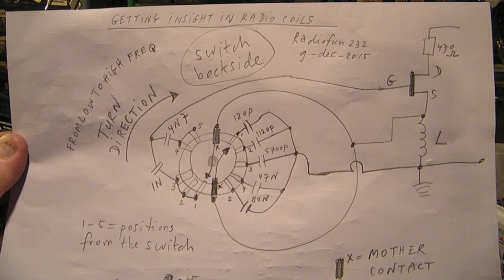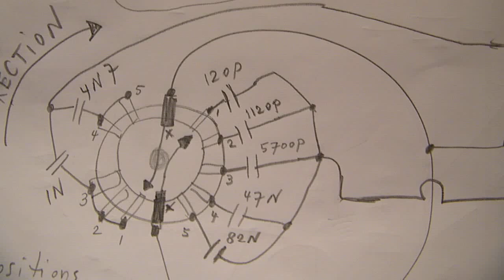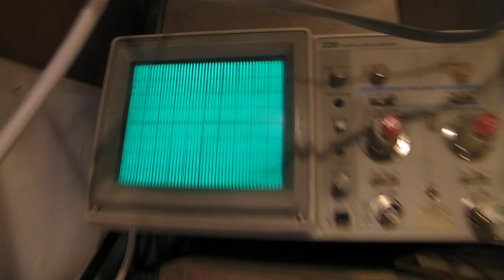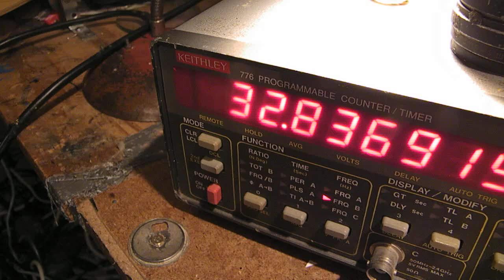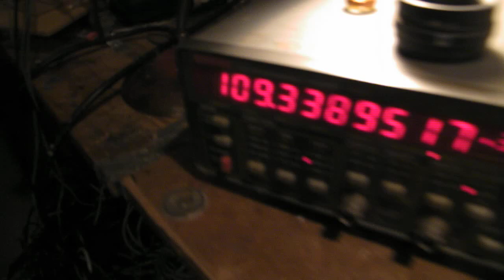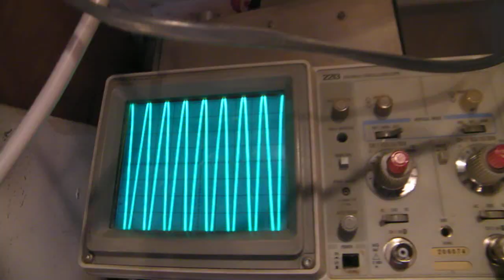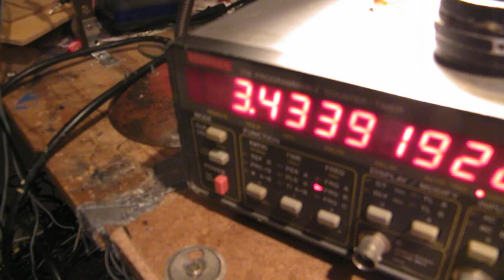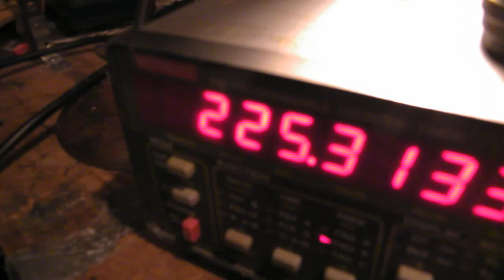Getting more insight in radio coils with a FET oscillator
Here I test some radio coils with a FET oscillator. Because the input impedance from the FET is extremely high, the resonance frequency/performance from the coil is a good indicator for its usability and quality on frequency X (here max 9 MHZ). Schematic in the video "device to test radio coils on resonance, optimum frequency and quality" (uploaded 25 oktober 2015). I adapted the circuit somewhat (used another type of switch to get more stability and made maximum 5 switch positions). More electronics in my books on the Lulu website, author Ko Tilman.